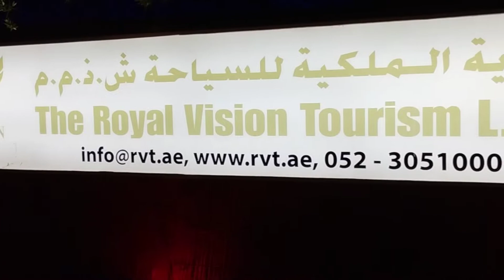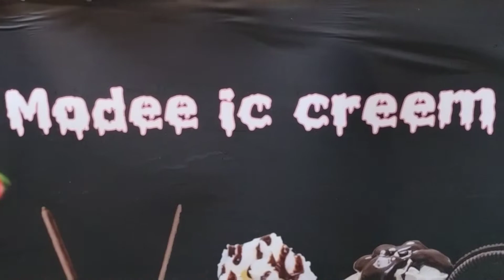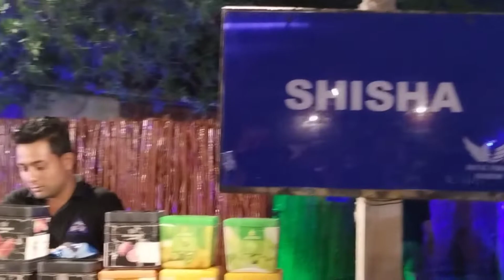Desert Safari l Desert Camp | Dubai | October 2022